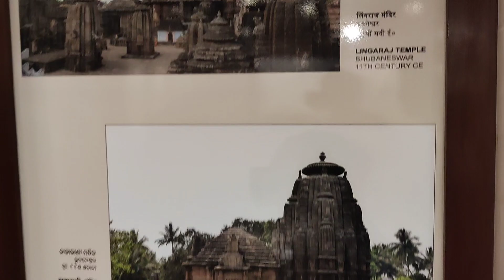KONARK TEMPLE ODISHA || SUN TEMPLE VISITING WITH SUBHASH BHAI || AWESOME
नमस्कार दोस्तो आप सभी का हमारे यूट्यूब चैनल विष्णु जायसवाल ब्लॉग में बहुत ही सुन्दर प्रस्तुति में स्वागत है
आप सभी लोगों को जानकर खुशी होगी की हम भी आपके ही भारत के निवासी है आप सभी लोगों के लिए हम अपनी जिंदगी के साथ में बिताए हुए लम्हे में से कुछ पल की प्रस्तुति आपको हमारे ब्लॉग विडियो के माध्यम से दिखाएंगे

और हां यदि कही भी हमसे गलतियां होती है तो आप सभी हमे कमेंट में बताए ताकि हम उनका सुधार कर सके
आपको हमारे चैनल में अभी के समय में ट्रक से संबंधी वीडियो देखने को मिलेंगी आप सभी लोग जल्दी से वीडियो को लाइक कर देंगे और चैनल पर नए है लाइक कर देंगे धन्यवाद

में आप सभी का भाई दोस्त यार विष्णु जायसवाल
LUCKY TRUCK VLOG

Sun temple in Konark